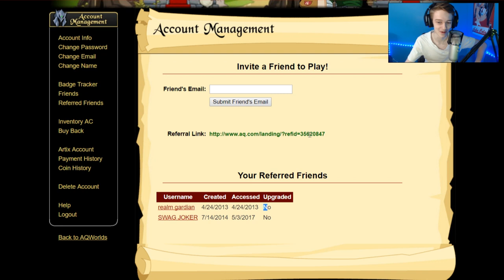Treasure Chest Opening!!! Wizard Enhancement Live VS Test ~ AQW AdventureQuest Worlds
Opening 400 acs worth of Treasure Chests and Comparing the wiz enhancement on the live and test servers in AQW AdventureQuest Worlds